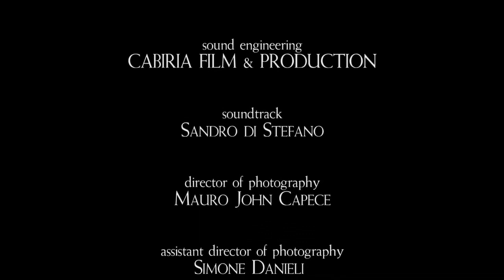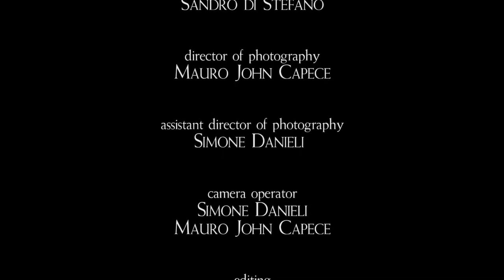Don Gabriele Amorth - CASO ORLANDI Roma 22 giugno 1983 Sparizione di Emanuela Orlandi - PADRE AMORTH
Tratto da PADRE AMORTH - L'ESORCISTA 2017 film